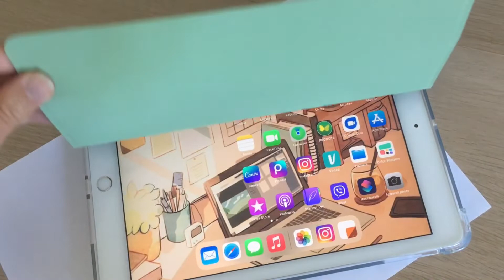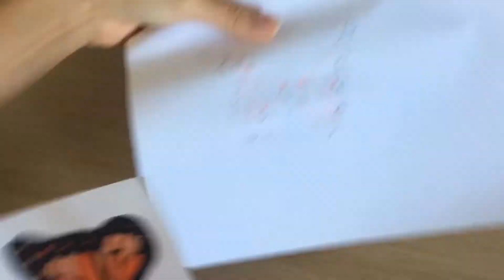✨ DIY room decor aesthetic ✨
Hello, j'espère que vous allez bien aujourd'hui on se retrouve pour une nouvelle vidéo diy Riom decor Aesthetic ♥️

GO LES 4K!!! 😂

✨ About me ✨

• Doaa
• 13 ans (collège, 4°)
• Passionnée par l'organisation, le montage vidéo, la photographie, la déco, la lecture.

- Sur ma chaîne youtube, je partage mes conseils par rapport aux études, productivité et motivation. Mais aussi des DIY et mes lectures, recettes préférées. La positivité et le NO-prise de tête sont aux rendez-vous!

✨ Me contacter ✨

~ Mail ~
Contact pro uniquement -

✨ About my vidéo ✨

•Je filme avec mon téléphone📱
• Ordinateur- Dell 💻

✨ Autres vidéos ✨

Merci aux personnes qui me suivent tout les jours 🔥

                      🦋Doaa🦋